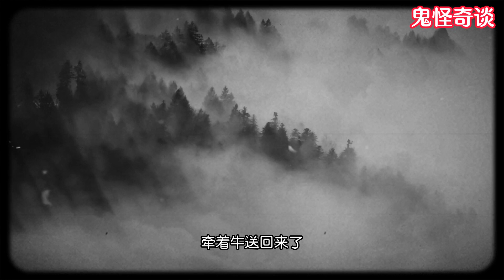鬼怪奇谈 麒麟牛